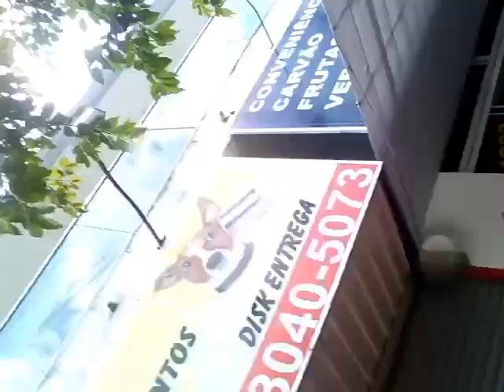Márcio goiano barbosa